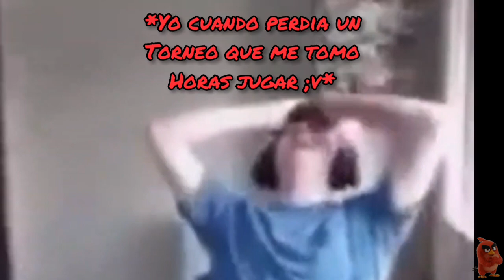20 Curiosidades de angry birds friends!!!!(cosas que no sabias)/Angry red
Este hermoso juego cumplio 10 años de existencia hace un par de semanas, y obvio no perderia la oportunidad de hacerle un video en su honor, por que este juego significa mucho para mi y por eso decidi hacer este video.

En esta ocasion veran 20 curiosidades de angry birds friends, que quizas, solo quizas no conocian.

Asi que espero que lo disfruten ;)